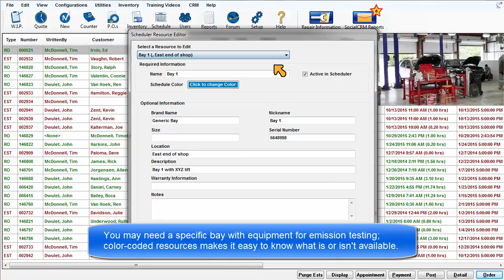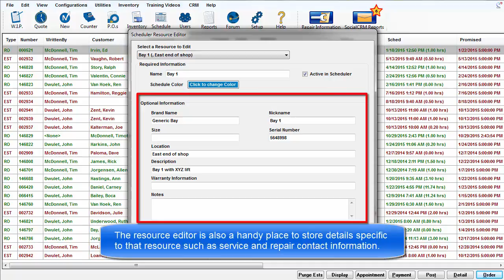ShopKey Mgmt SE Configurations - Add/Edit Schedule Resources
How to define resources for use in the calendar with the Scheduler.